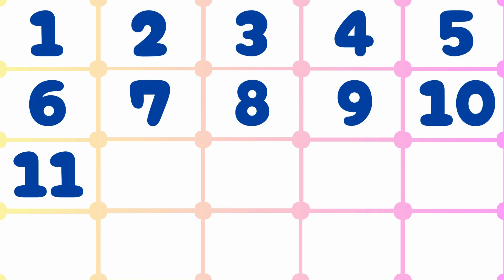123 Numbers Song | 1 to 20 Counting | One Two three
123 Numbers Song | 1 to 20 Counting | 123 Numbers | Counting Numbers | One Two three

Number names | Number Names 1- 20 | Number spelling | Learn Numbers | Numbers 1 to 20

Learning numbers from 1 to 20 | Cartoon for toddlers with Tino

1 to 20 counting l 1 से 20 तक गिनती l 123 numbers | Counting numbers l One Two three

1 to 20 spelling | Numbers Names 1 to 20 with spelling | one to twenty spelling in english |

Number Names 1 to 20, Number names 1-20, Number Names with spelling, Number Names for kids, Numbers

Save The Numbers | Write Numbers 1 to 20 - Learn to Count & Trace Numbers for Kids!

🔢 Counting to 20! | 1-20 Counting Song for Kids | Mooseclumps | Kids Learning Videos for Toddlers

Your Quarries: 👇👇👇

1 to 20
1 to 20 numbers
1-20 numbers song
1-20 number song
1 to 20 song number
1 to 20 numbers song
1-20 numbers counting
1-20 numbers song preschool
1 to 20 numbers song in hindi
1 to 20 numbers spelling song
1 to 20 numbers song in english
1 to 20 numbers song chu chu tv
1 to 20 numbers song with spelling
count to 20 numbers
count numbers 1 to 20 song
count numbers 1 to 20 song cocomelon
numbers
numbers song
number song
numbers songs
numbers 1-20
numbers song 1-20 writing
numbers 1 to 20 numbers
numbers song 1 to 20 cocomelon
numbers 1 to 20 action song
numbers from 1 to 20 song
numbers in words 1 to 20 song
numbers song nursery rhymes 1 to 20
song of numbers 1 to 20
song 1-20 numbers
chu chu tv 1 to 20 numbers song
the numbers 1 to 20 song
the numbers song 1 to 20
0-20 numbers song
0-20 numbers
20 numbers song
10-20 numbers song
counting song
11 to 20 numbers song
123 numbers song
learn numbers